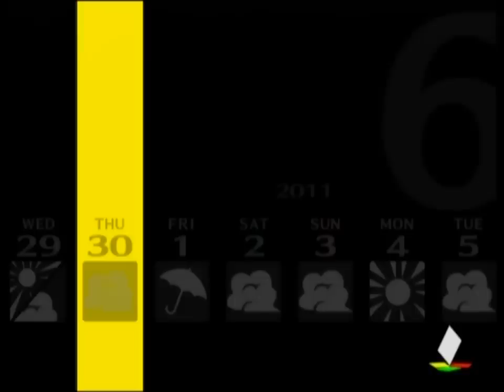Let's Play Persona 4 [59] school life 7 1/2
It wasn't really two hours. But we did spend a long time thinking it was in South. Maybe two minutes.